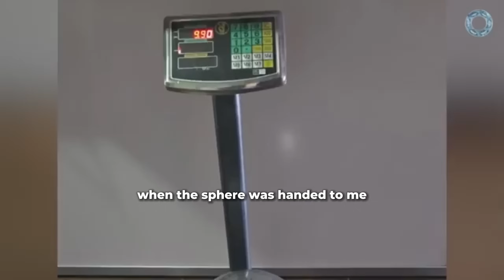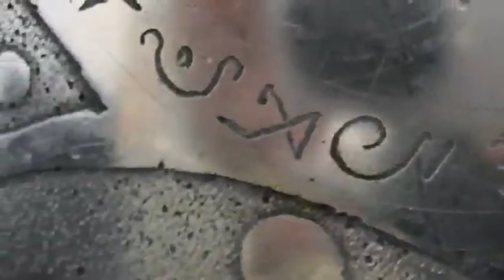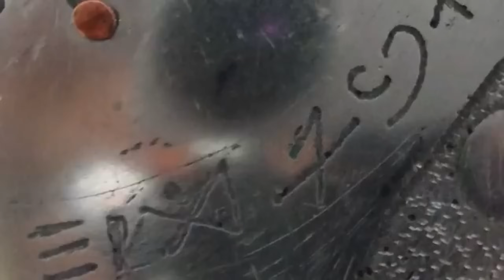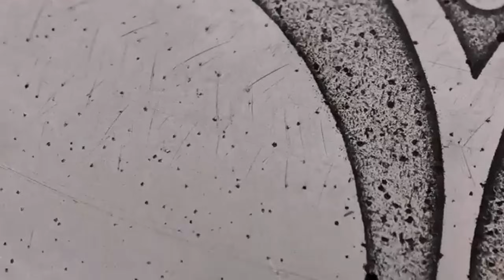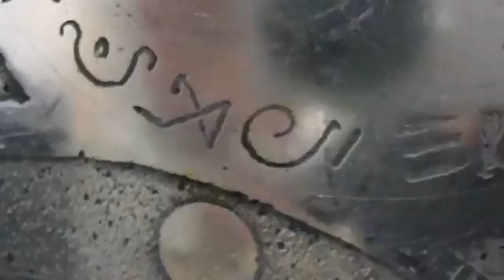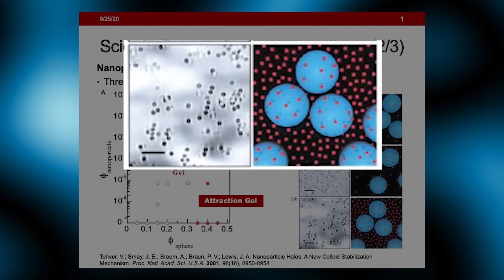Quantum AI Unlocked the Buga Sphere’s Core — And It Started Sending Signals Back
When researchers connected the Quantum AI to the mysterious Buga Sphere, they didn’t expect a response. But within hours, the sphere began transmitting frequencies no one could trace — not radio, not light, not any known form of communication. The signals matched deep-space coordinates between Andromeda and Triangulum… a region where nothing should exist. NASA is silent. The data logs are encrypted. And the deeper the AI goes, the more the sphere reacts — as if it’s alive.
Something has been awakened.
Something that might have been waiting for us to find it.

Credits:
NASA